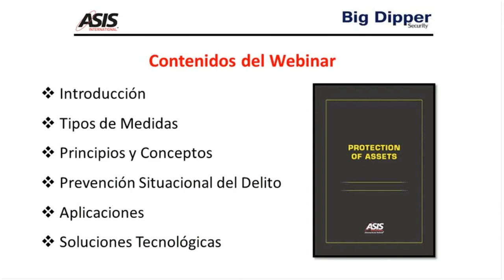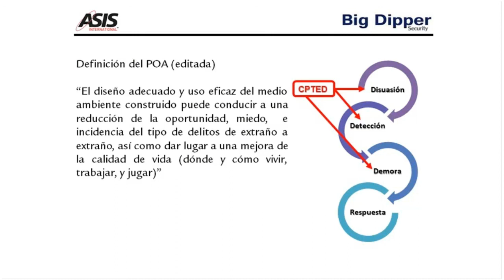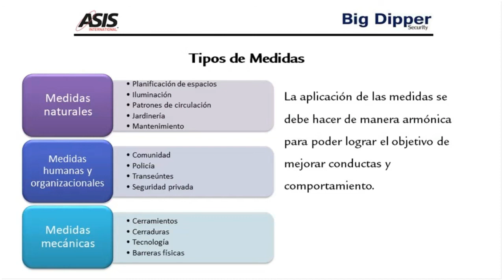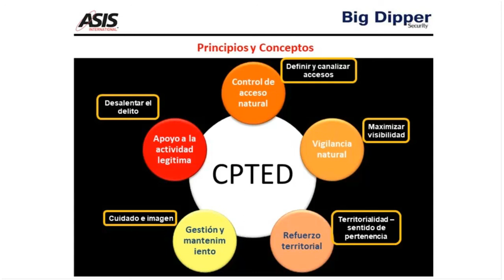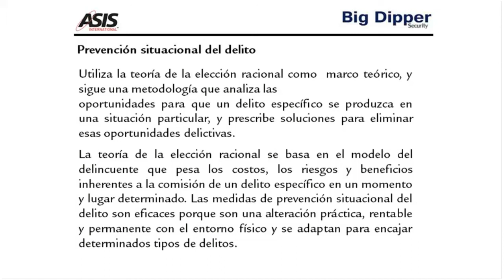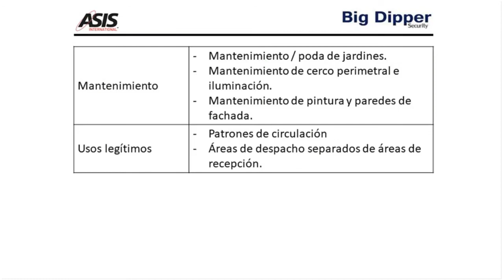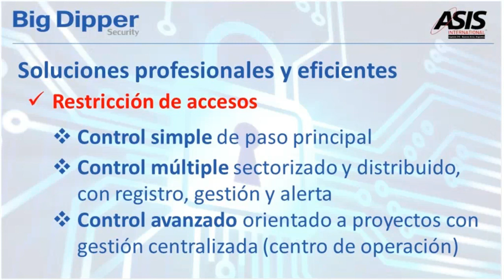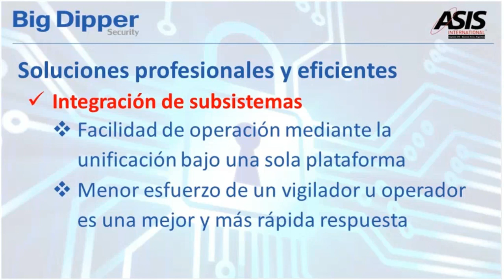BIG DIPPER / ASIS - Webinar sobre Prevencion del Crimen mediante el Diseño Ambiental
Webinar sobre la prevención del crimen mediante el diseño ambiental y soluciones tecnológicas relacionadas. Este marco teórico sobre cuestiones ambientales podrá ofrecernos un enfoque más profesional a la hora de diseñar o seleccionar un sistema de seguridad para los distintos entornos urbanos.
Dictado por Ali Ferrer, integrante del ASIS cap. 215 (Argentina), y Nicolás Fontana, PM de Big Dipper Security.